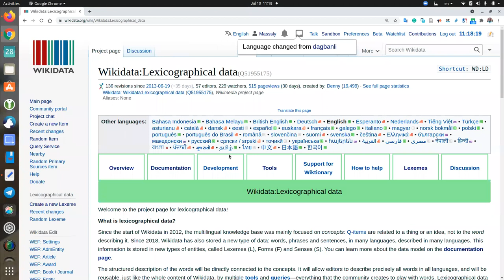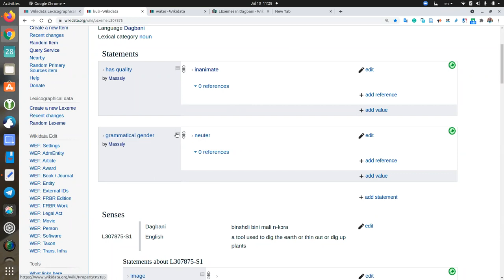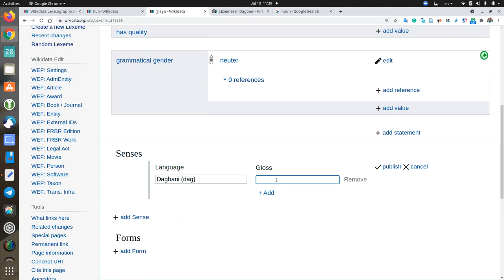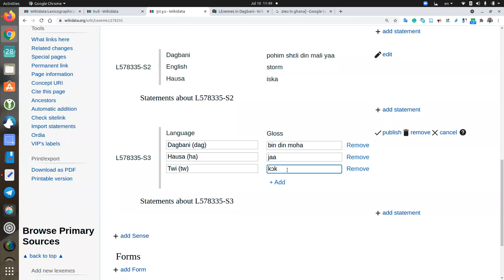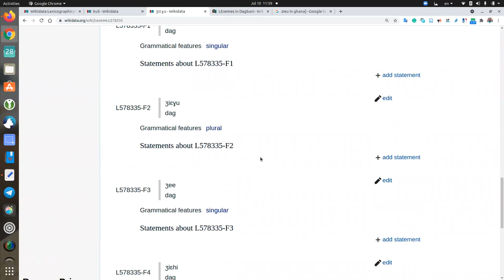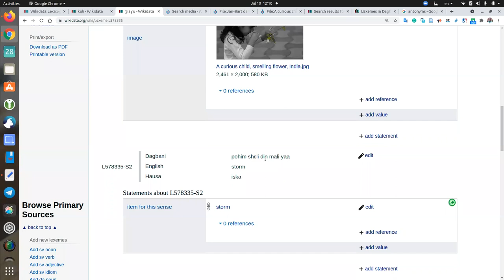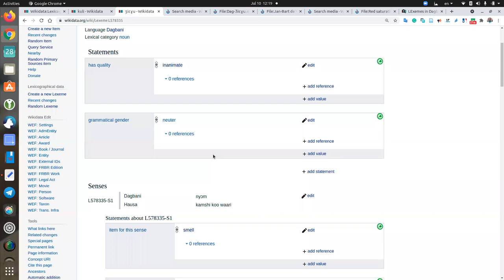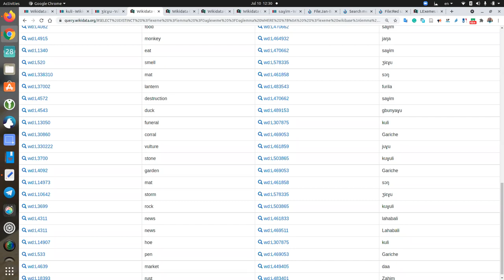Wikidata Lexicographical data - Introduction to editing Lexemes (using Ʒiɛɣu as a case example)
Lexemes are a new namespace on Wikidata that stores & describes words, phrases and sentences in many languages.

A typical lexeme will have
* Lexeme (ID)
* the lemma
* Forms
* Senses

* We explain the basics of Lexemes
* Create a Lexeme in Dagbani
* Add Forms and Senses